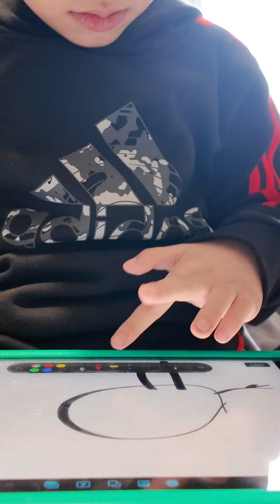Get ready with Charlie & Chino para sa last day of school!